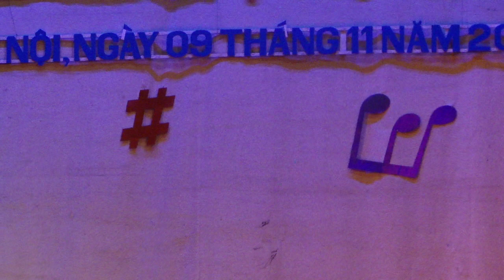LIÊN HOAN CÁC NHÓM TUYÊN TRUYỀN CA KHÚC CÁCH MẠNG LẦN THỨ VIII